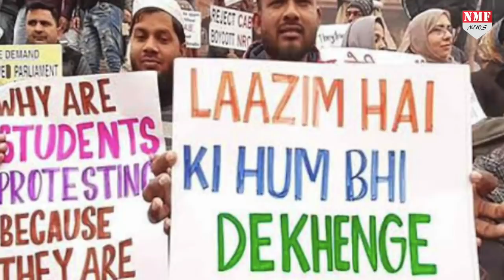Faiz Ahmed Faiz की नज़्म Hum Dekhenge, जिसे हिंदू विरोधी कहा जा रहा है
Faiz Ahmed Faiz की नज़्म Hum Dekhenge, जिस पर है विवाद. Faiz Ahmad Faiz was a Pakistani Marxist, poet, and author in Urdu. He was one of the most celebrated writers of the Urdu language, equally revered in both Pakistan and Northern India. Among other accolades, Faiz was nominated for Nobel Prize in Literature and won the Lenin Peace Prize.